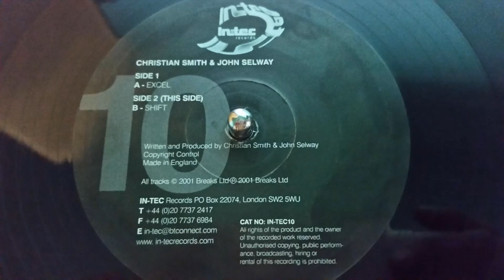Christian Smith & John Selway-Excel